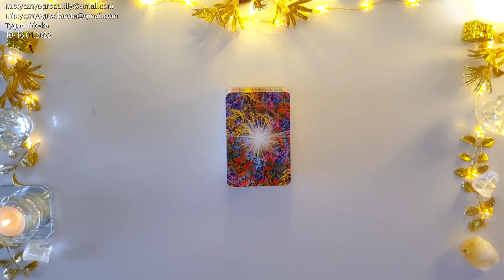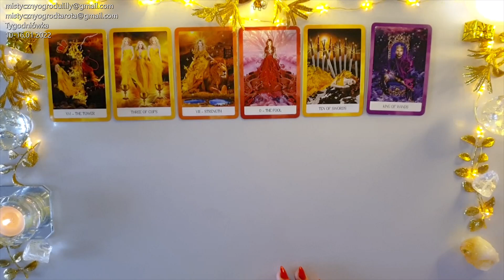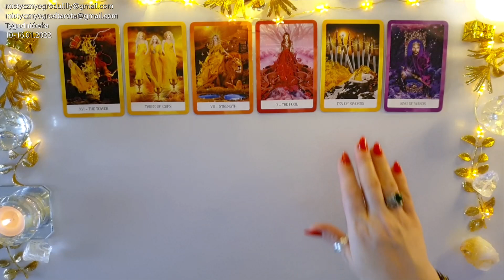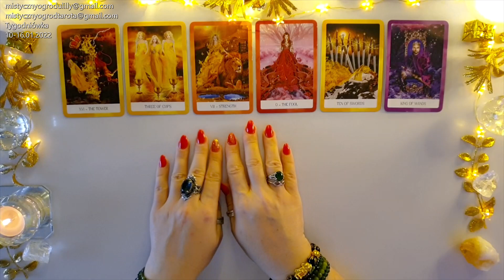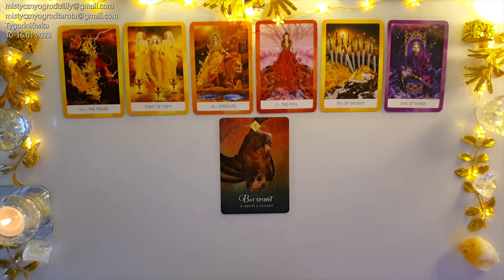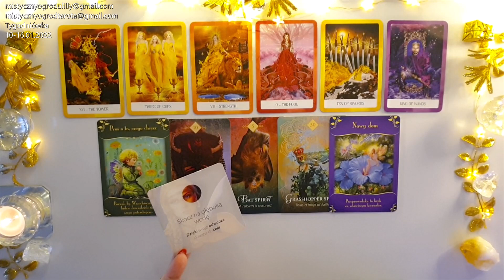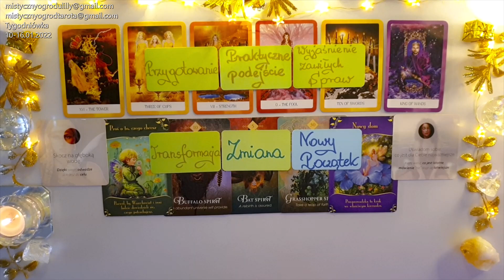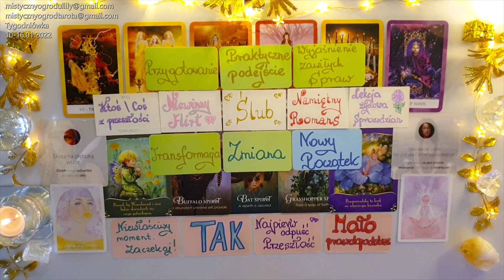Tarot. Tygodniówka. Szok! Ale Przełom! Zawalcz o siebie! Co zrobisz? 🌟🍀💖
Jeśli materiał przypadł Ci do gustu:
🌺 Zostaw LIKE

Utulam🤗
Lilly💗